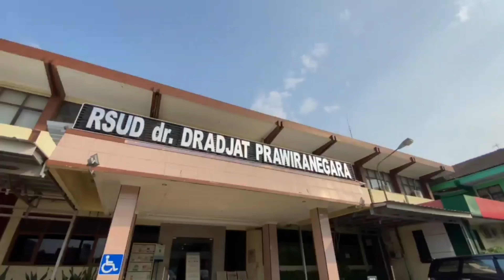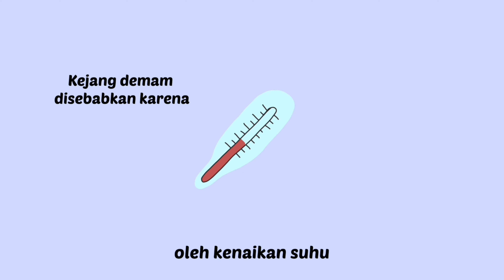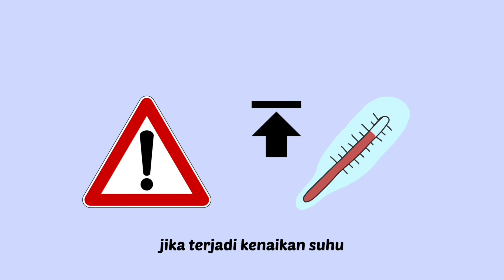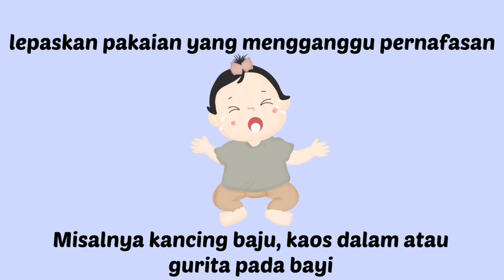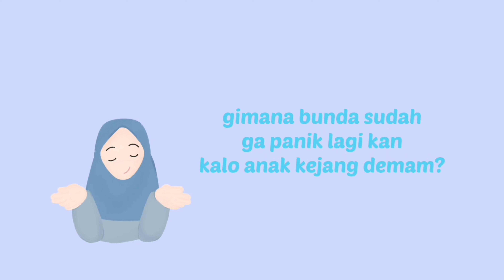[ RSDP ] Jam Edukasi Penanganan Pertama Kejang Deman Pada Anak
RSUD dr. Dradjat Prawiranegara Kabupaten Serang
Jl. Rumah Sakit Umum No. 1 Kotabaru, Kec. Serang, Kota Serang, Banten 42112
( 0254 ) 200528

Layanan Home Care RSDP :
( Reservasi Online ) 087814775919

WhatsApp GateWay :
Informasi Jadwal Dokter RSDP Kab. Serang : Ketik
Informasi Poliklinik RSDP Kab. Serang : Ketik
Alur : Ketik
Reservasi Online : Ketik
Batal Reservasi Online : Ketik